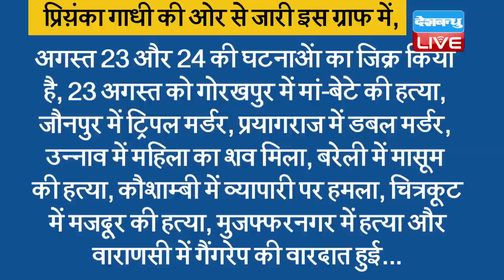प्रियंका ने साधा CM Yogi पर निशाना | प्रियंका ने क्राइम ग्राफ शेयर किया